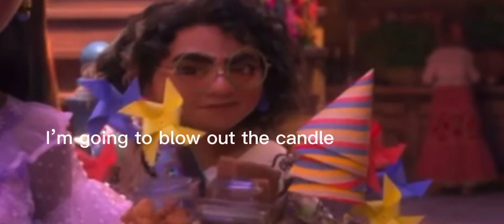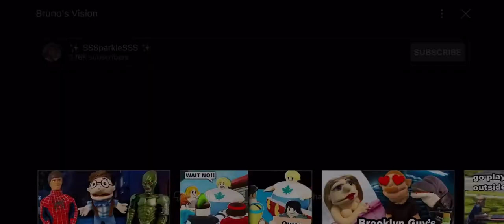Encanto but it’s weird 2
Woomy anyways here’s a video